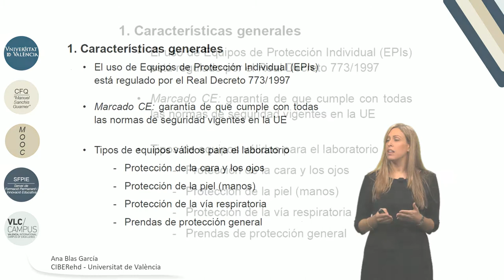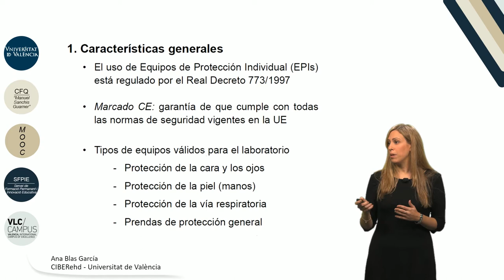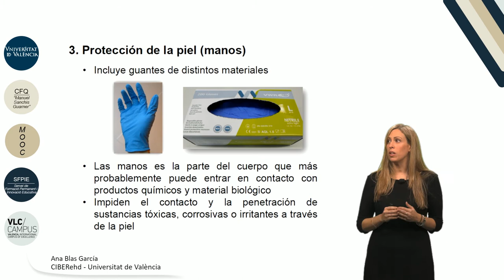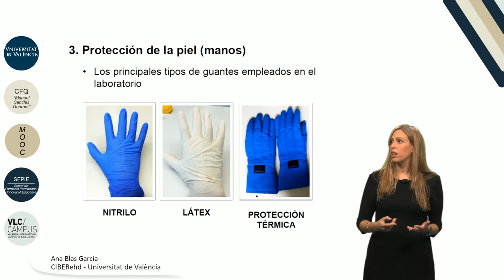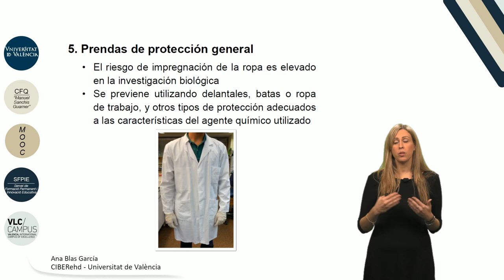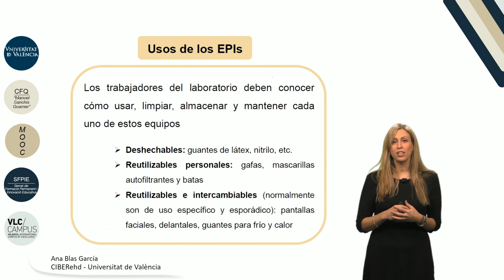2.3. Equipos de protección individual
"Autor: Blas García, Ana
Serie: MOOC Iniciación a la investigación científica
Año: 2017
Resumen: En el tema se detalla la utilización los diferentes equipos y dispositivos de protección indivual que deben utilizarse en un laboratorio de investigación básica.